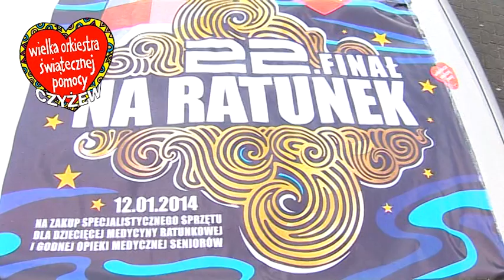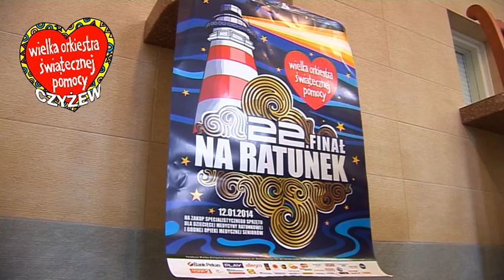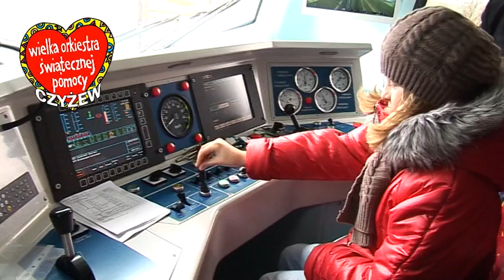WOŚP CZYŻEW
Tak grała Wielka Orkiestra Świątecznej Pomocy w Czyżewie 12 stycznia 2014 roku. Film autorstwa Studio Video Mix ORŁOWSKI - dziękujemy Damianowi Orłowskiemu